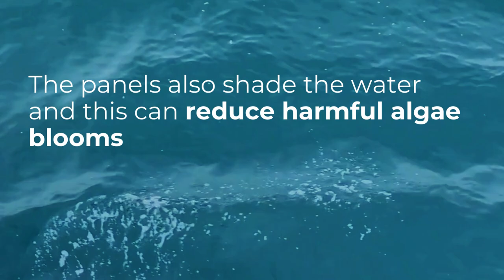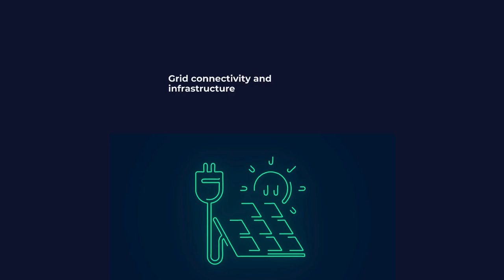Floating solar panels could provide much of Africa’s energy – new research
Floating solar panel systems on lakes and dams could generate much of Africa’s energy, decrease greenhouse gas emissions, and stop freshwater evaporating, new research has found.

💻 Lestyn Woolway, Bangor University and Alona Armstrong, Lancaster University
Image: Fethi Belaid/AFP/Getty Images